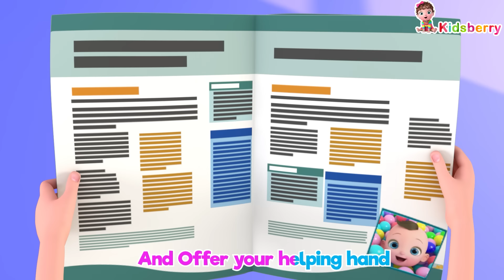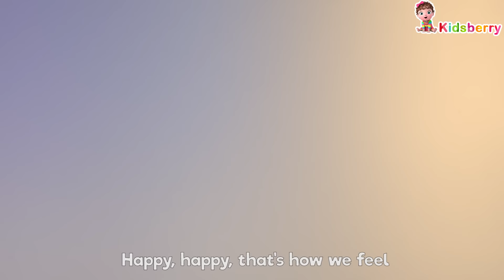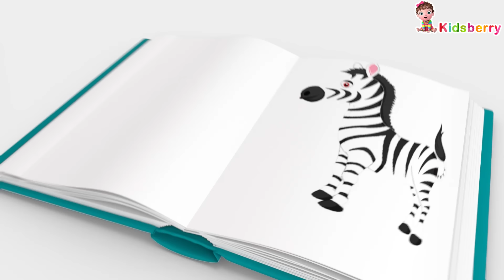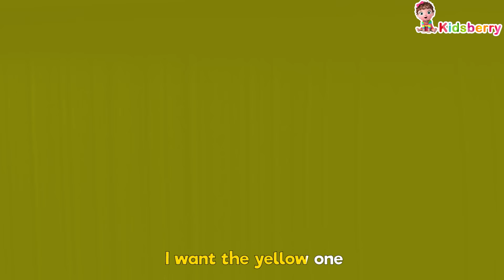Days of The Week + More Nursery Rhymes & Baby Songs - Kidsberry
Watch our new compilation Days of The Week with All popular rhymes, Sunday Monday and all other nursery rhymes

About Kidsberry - Nursery Rhymes:-

"Kidsberry - Nursery Rhymes" Creates Nursery Rhymes, Kids' Songs, and Baby Songs for Preschool Kids to learn from Videos. These Nursery Rhymes for children for the song. Baby songs for toddlers to learn educational Videos.  This Kids Song Channel is heartfelt, engaging, and memorable with a core value to educate and entertain our pre-school audience at home or while traveling. Or even before they go to bed to see all those lovely dreams.

Our content is curated with many preschool mentors to create enriching preschool learning videos. We provide Kids cartoons in the form of kid's song